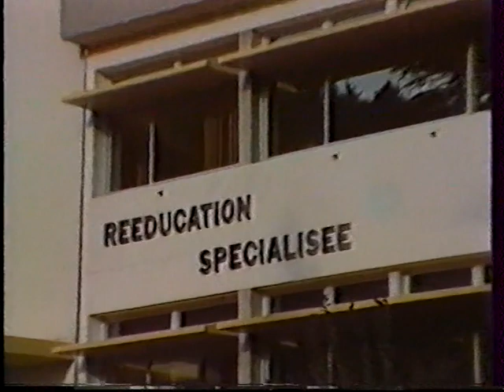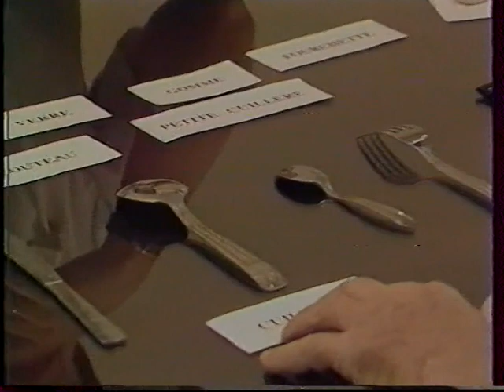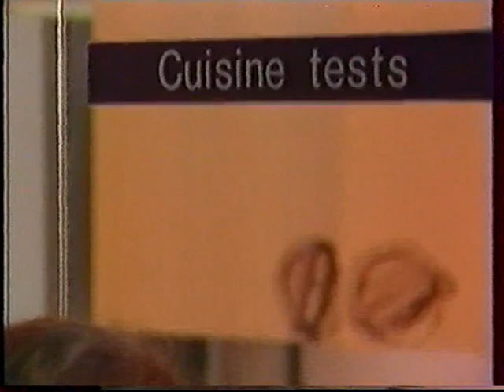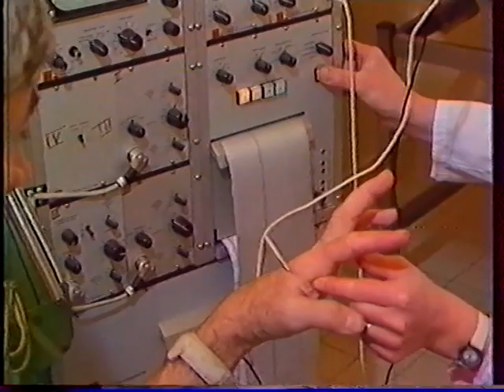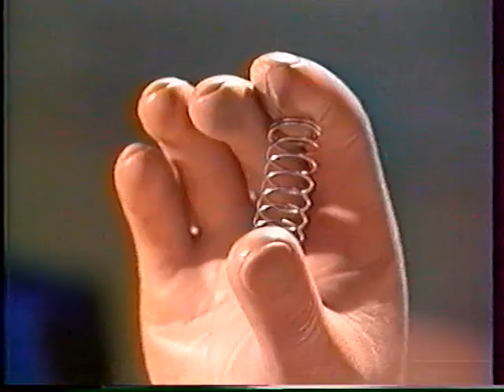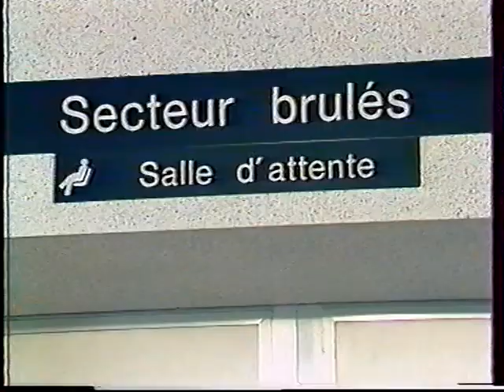VHS BL - Centre STER Lamalou les Bains